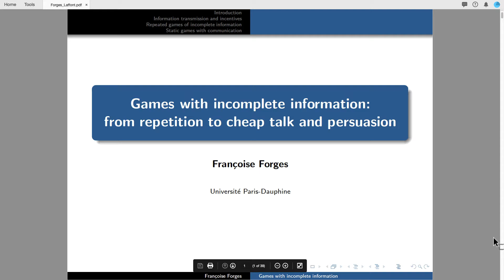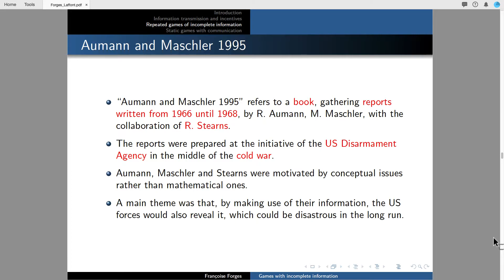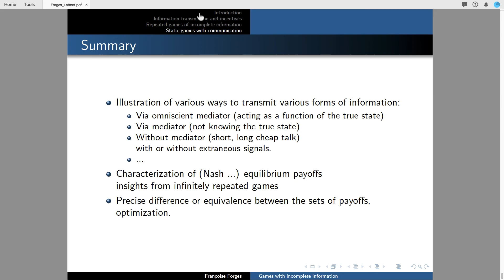Forges Laffont Lecture Slides